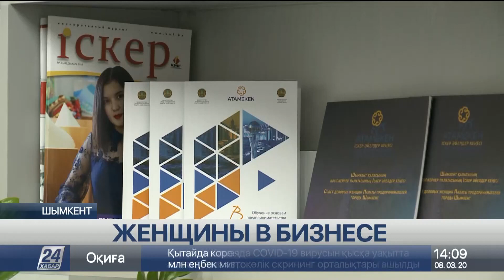Выпуск новостей 14:00 от 08.03.2020